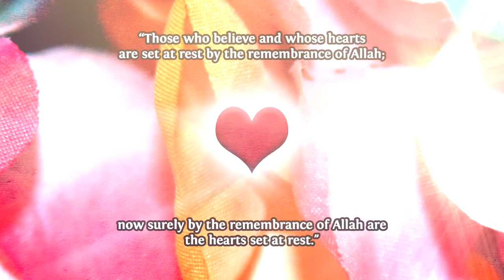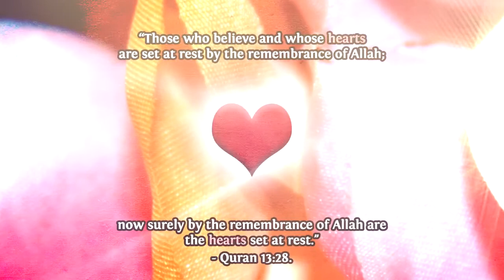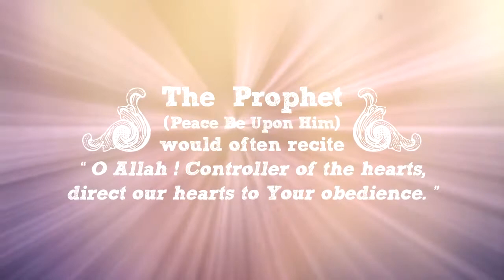Being ME Toronto 2013 | Inspired Hearts, Transformed Lives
Being ME - Muslimah Empowered Toronto
Metro Toronto Convention Centre | Saturday Oct 12th, 2013